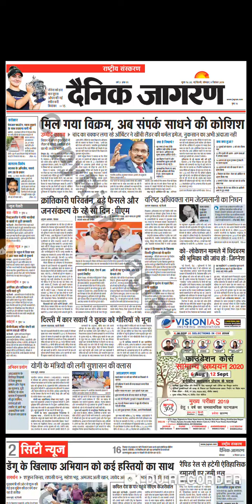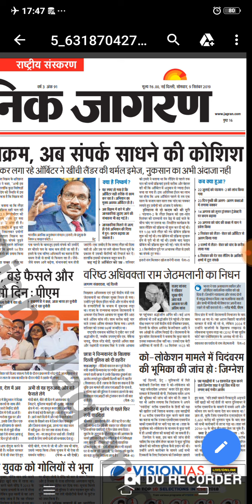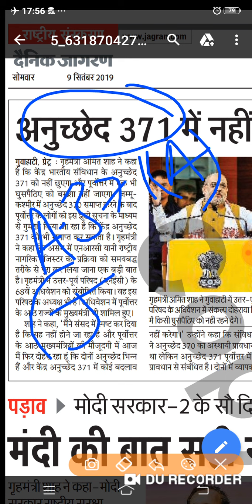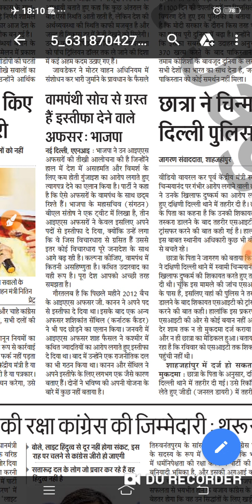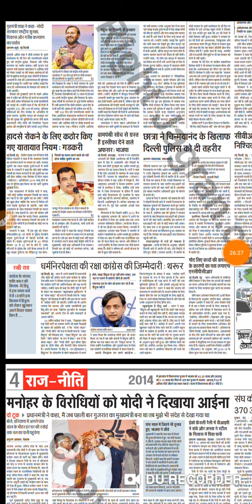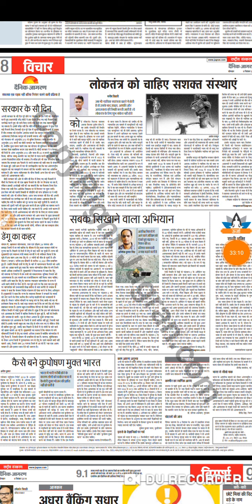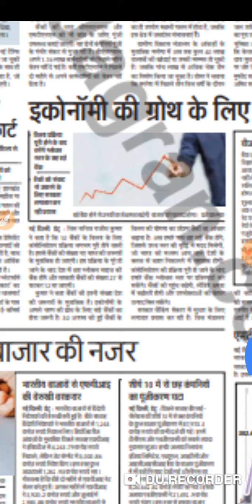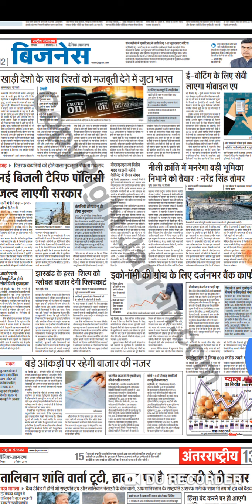Dainik jagran analysis 9 september